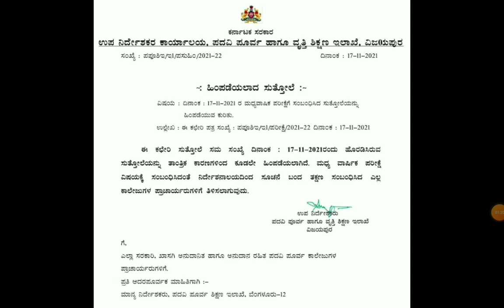ವಿದ್ಯಾರ್ಥಿಗಳಿಗೆ ಗೊಂದಲ ಪರೀಕ್ಷೆ ಮುಂದೂಡಿದೆ ಆಯ್ತಾ ಇಲ್ವಾ ಪಿಯುಸಿ ಬೋರ್ಡ್ ಇಂದ ಒಂದು ಮಾಹಿತಿ|students solution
Upi id:hatersvtu@ybl

puc exam update
puc midterm exam latest updates
puc midterm exam changes#puc exams updates